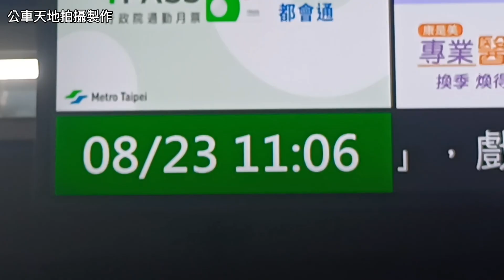【電機改交會】台北捷運 兩列C321型 （電機改）亞東醫院 進出站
路線：BL板南線
一月台
開往：南港展覽館
車號：107/108
車次：211
二月台
開往：亞東醫院
車號：105/106
車次：205
這不是後製的